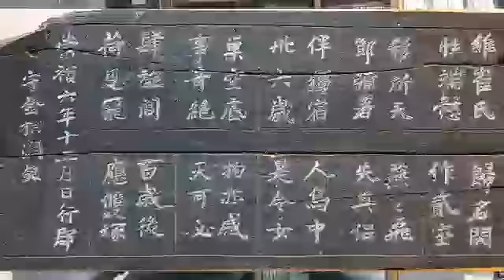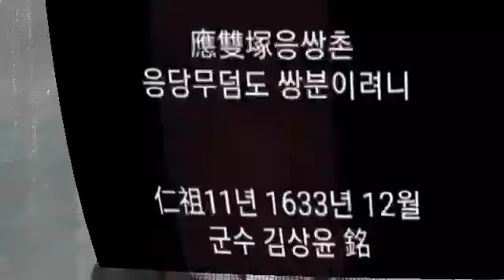제비가 정조를 지켰다.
숫제비가 고양이에게 물려죽자. 정조를지키며 16년간 날아와. 최절부 할머니와. 함께 살아간 기이한. 사연을
조선조정에서. 알고. 절부문.정려각을 하사했다.